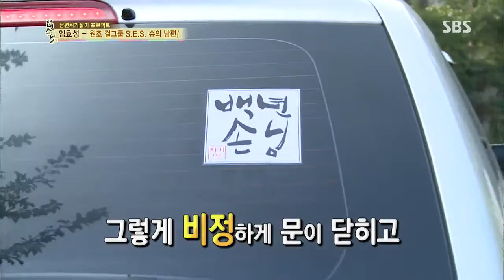백년손님-자기야 130912 #21(5)